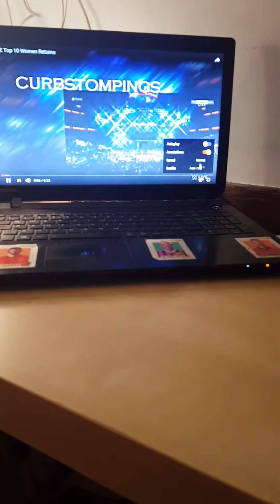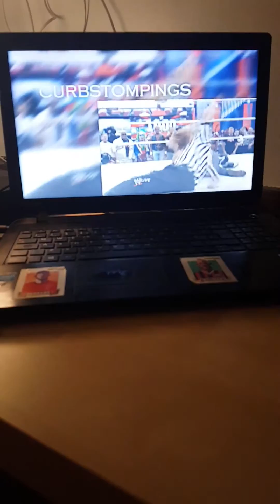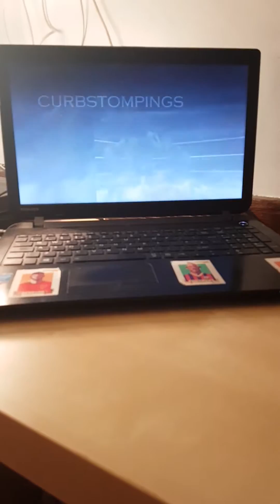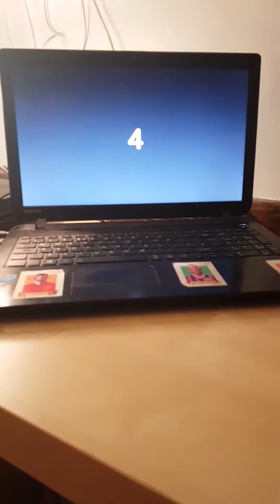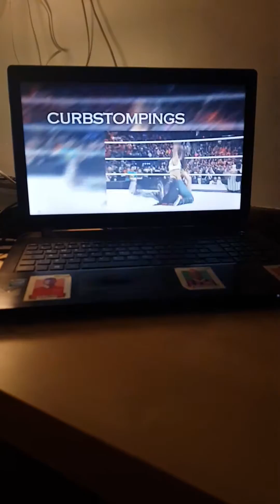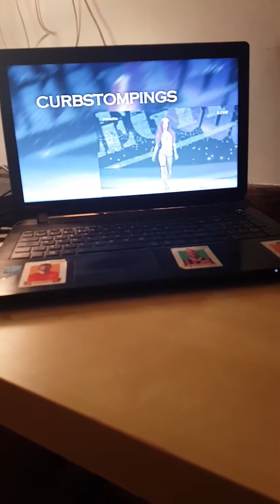Wwe top 10 women returns